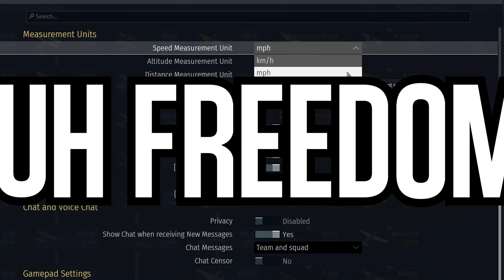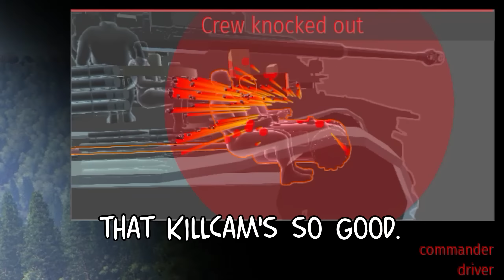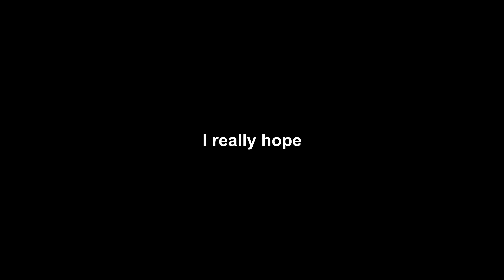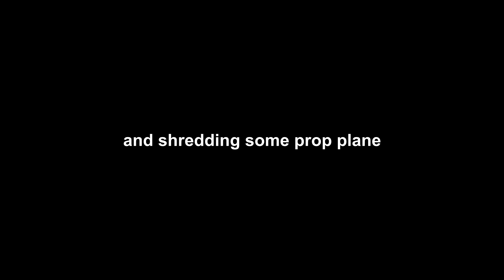DEAFENING FREEDOM | War Thunder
MUSIC ▼